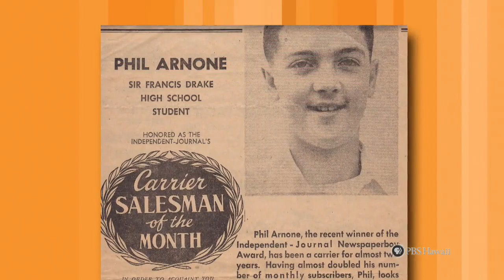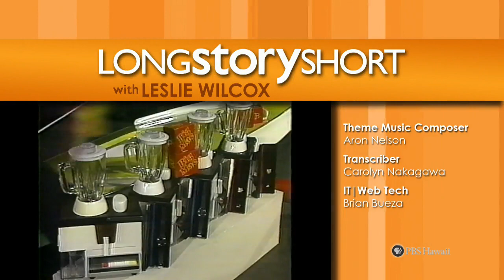Phil Arnone | Long Story Short with Leslie Wilcox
Original Air Date: Tues., May 24, 2016

Phil Arnone has built a career on telling Hawaii’s stories as a television director and producer. Revered for his passion and professionalism, he has directed Hawaii’s number-one local newscast, produced a popular kids’ show and now produces documentaries that explore some of Hawaii’s most important places and people.